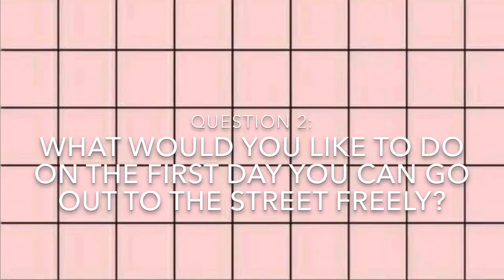WEEKS 1, 2 AND 3 SCIENCE Third Term 4 may 2020 19 32 1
eso1 WEEKS 1, 2 AND 3 SCIENCE Third Term 4 may 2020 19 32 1